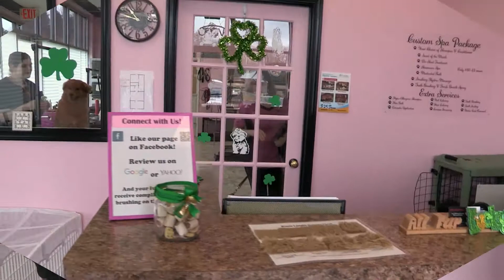Pamper Your Pet at All Fur Pet Grooming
Janice Johnston of Licata Group visits local businesses.
She took her pup to All Fur Pet Grooming the local groomers across from Lake of the Woods, Virginia and we get to see first hand how awesome their groomers are and the services they provide! You won't be disappointed!

Need to buy a home first? No problem! Give us a call today at: